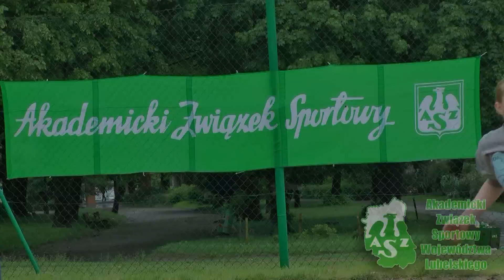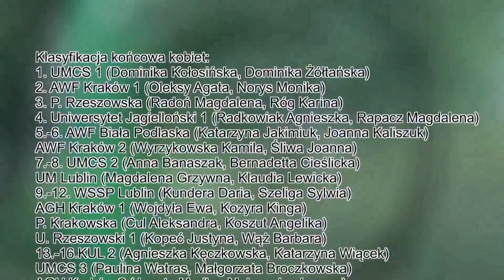Akademickie Mistrzostwa Polski SIATKÓWKA PLAŻOWA - Turniej Półfinałowy - Lublin 16-17 maja 2012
Akademickie Mistrzostwa Polski
SIATKÓWKA PLAŻOWA Kobiet i Mężczyzn
Turniej Półfinałowy - Lublin 16-17 maja 2012